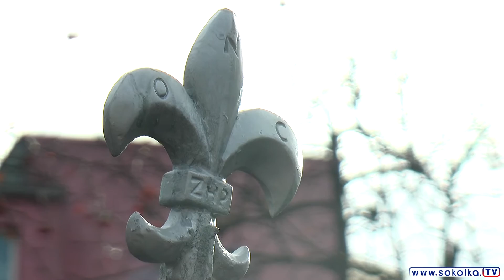Świeto 11 Listopada w Sokółce 11_11_2015